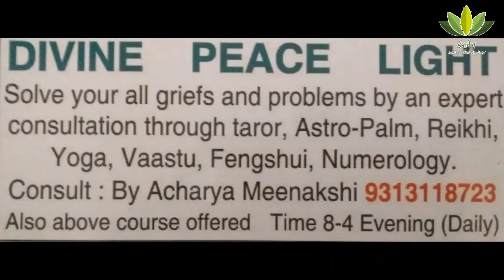SATMOLA KAVIYON KI CHAUPAL-563/5|08 2019|बेजोड़ व्यंगकार -विनोद पराशर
प्रस्तुत एपिसोड में एक ऐसे प्रसिद्ध वरिष्ठ विविध शैली के मौलिक हास्य-व्यंग कवि श्री विनोद पराशर जी को प्रस्तुत कर रहे हैं। जिनकी रचनाओं में अनुपम विविधताएँ है। जो इनकी प्रस्तुत रचना मेंआदमी के चरित्र एवं गाँधी के बन्दर के आवरण को उकेरती तीखी व्यंग रंगोली है। बहुत ही छोटे छोटे चित्रों से व्यंग रचना निकाल लाने का कौशल केवल विनोद पराशर जी के भीतर है इनकी क्षणिकाएं कितनी मारक है पूर्ण एकल काव्य पाठ देखें।
अधिक जानकारी के लिए हमारी वेबसाइट पर अवश्य विजिट करे।